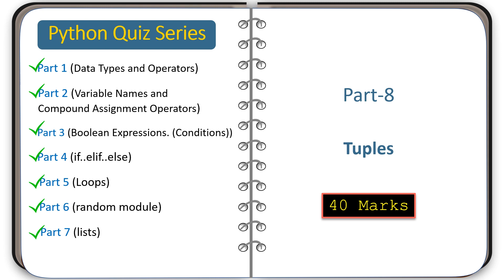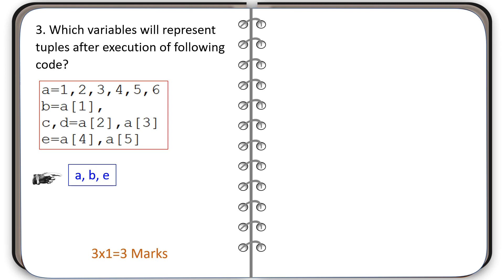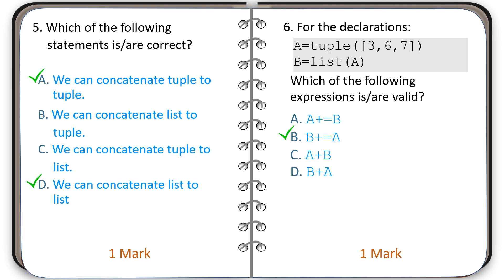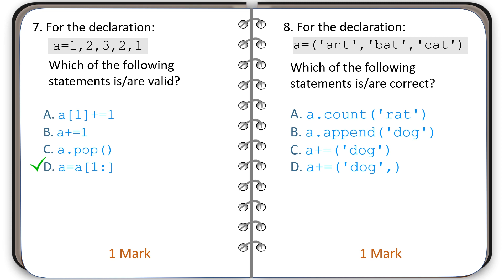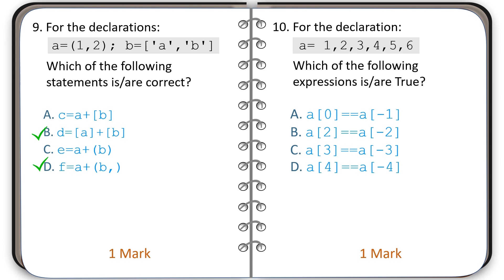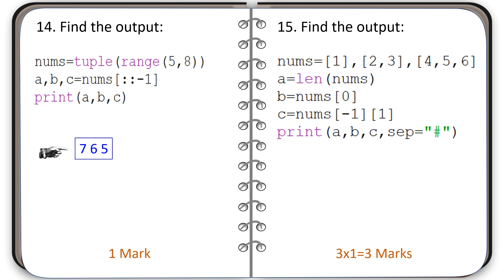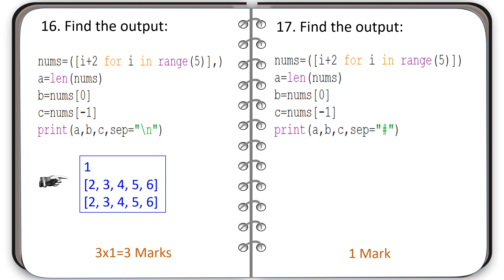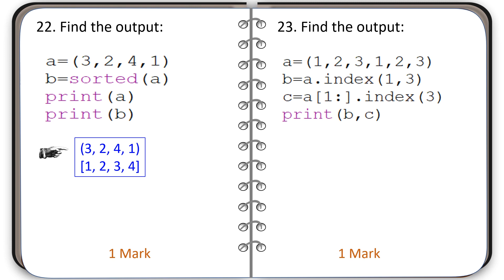Python Quiz Series - Part 8 (Tuples)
This quiz series is an endeavour to provide a window to the learners for easy revision and self-assessment. This series will be useful to all the learners of Python programming language.

Please feel free to use the comments section for feedback on the series, to give new ideas, or to ask for explanation to any of the questions!

Enjoy it, and get maximum benefit from the series...